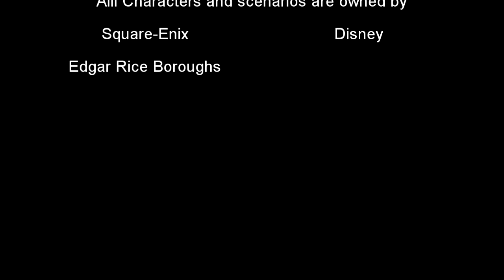Small Town Gamerz: Kingdom Hearts 2 Part 51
Sora and the gang go to the Digital space